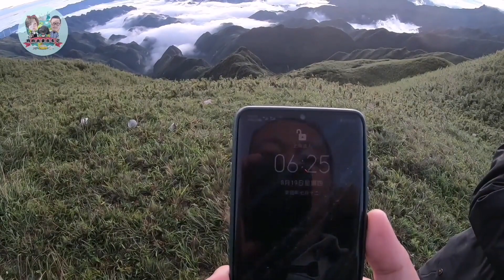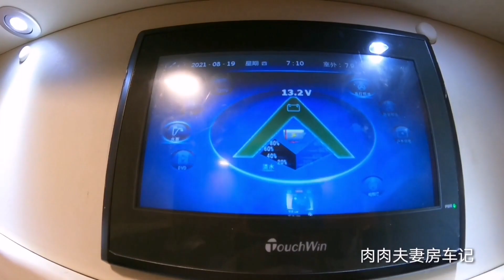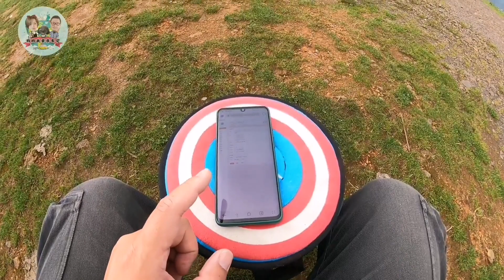探寻贵州小众景点，偶遇可遇不可求的云海日出，开锁房车盈利模式【肉肉夫妻房车记】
80后丁克夫妻，筹备5年，辞掉工作